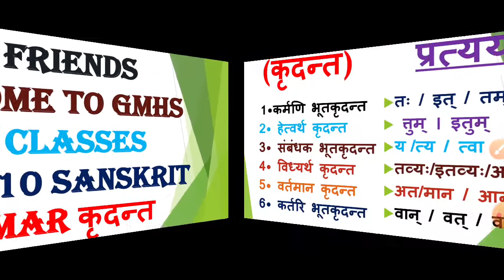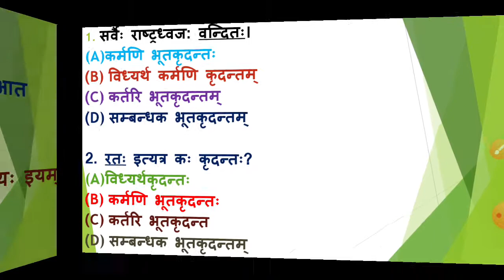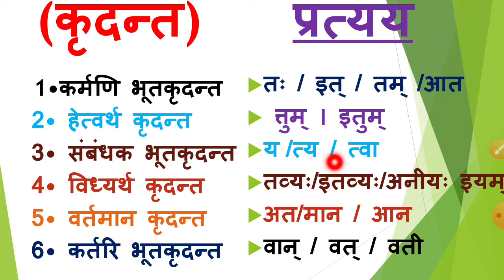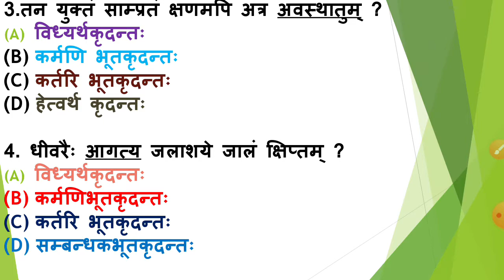Class 10 sanskrit grammar कृदन्त । कृदन्त class 10th sanskrit gseb । ધોરણ દસ વ્યાક્રણ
Class 10 sanskrit grammar